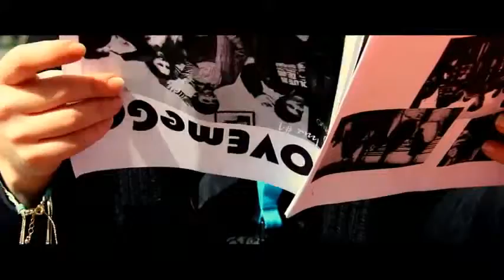26th NSC EYP Portugal Video #3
One of the amazing videos the Multimedia Team from Lamego made.